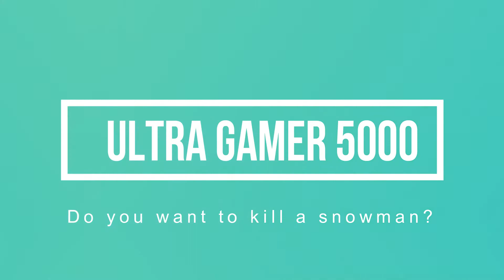Do you want to build and then destroy a snowman?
What's up guys? today I have built a snowman :)